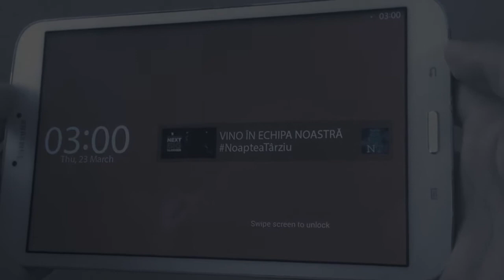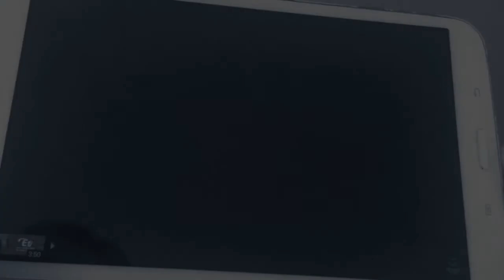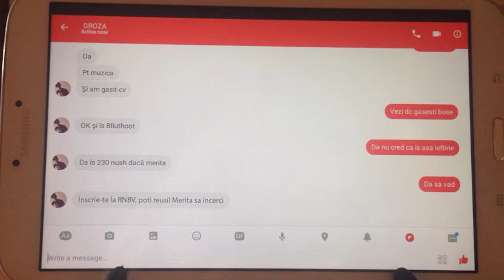CUM AM ALES NOAPTEA TARZIU?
INFORMAȚII IMPORTANTE!